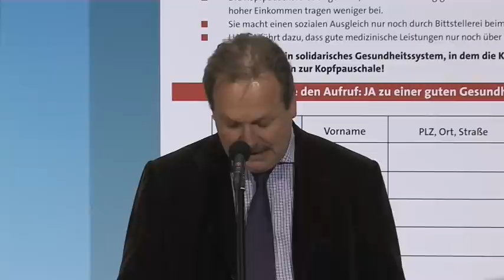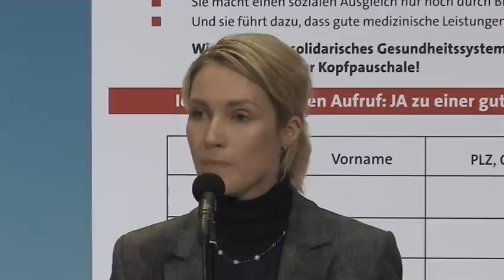Start der Kampagne "NEIN zur Kopfpauschale"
Die SPD kämpft für die Rettung der solidarischen Gesundheitsversorgung. Mit der schwarz-gelben Kopfpauschale würden 40 Millionen Menschen in Deutschland zu Sozialhilfeempfängern, warnte der Parteivorsitzende Sigmar Gabriel zum Auftakt einer bundesweiten Unterschriftenkampagne. Bereits über 6.500 Menschen, darunter viele prominente Bündnispartner, unterstützten schon kurz nach dem Start die Aktion
Unterstützen auch Sie die SPD im Kampf für eine solidarische Gesundheitsversorgung - gegen die Kopfpauschale!